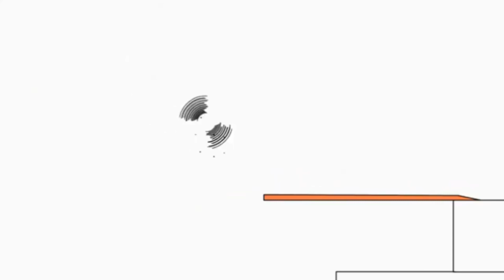6 червня 2021 р.